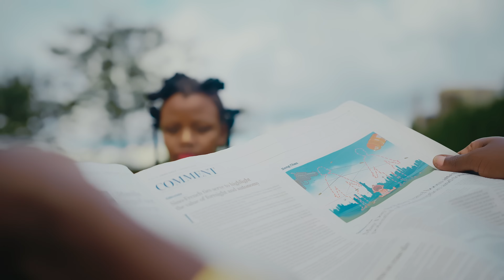M.ZAIDI - ISAHA FT KHALIFAN GOVINDA [ OFFICIAL MUSIC VIDEO ]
AUDIO PRODUCER : TELL D'HEM
VIDEO DIRECTOR  : THE CHRIS
D.O.P :  PDG I THE CHRIS
EDITORS : DIROZZ COLLIN  I THE CHRIS
COLORIST : DIRECTOR C
COSTUME DESIGNER : ALEX DESIGNER
CHOREOGRAPHER : AFRO MUTWE
STARRING : JACKY

SONG WRITER :
BARITONE
M.ZAIDI
KHALIFAN GOVINDA
BITANGAZA
TELL D'HEM
THE CHRIS

SPECIAL THANKS :
JOANNA
ERIC
KELLY
JIMMY
ANNY THALLIUM
P.ONIKA
AFAZAR

• 𝗙𝗮𝗰𝗲𝗯𝗼𝗼𝗸 || GOODVERSE M.ZAIDI PAPA KUBERWA
• 𝗧𝘄𝗶𝘁𝘁𝗲𝗿 || GOODVERSE M.ZAIDI PAPA KUBERWA
• 𝗜𝗻𝘀𝘁𝗮𝗴𝗿𝗮𝗺 || GOODVERSE M.ZAIDI PAPA KUBERWA